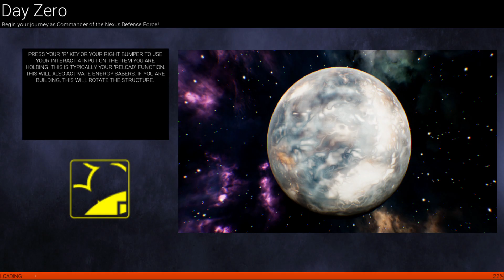Day Zero Build Craft Survive Gameplay (PC Game)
Day Zero   Build Craft Survive  Gameplay